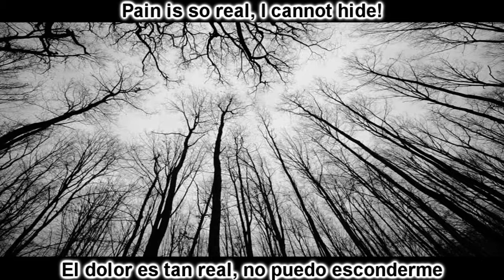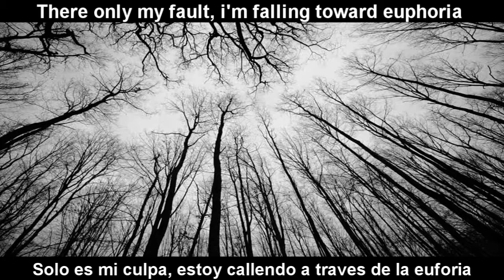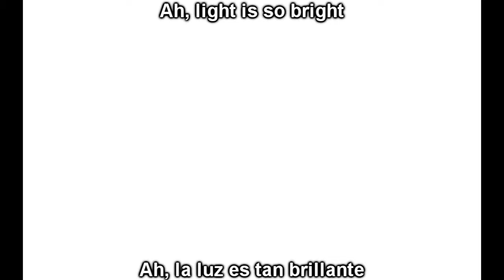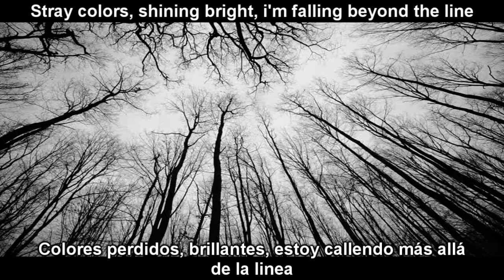【Scythe Of Luna×Yakui The Maid】Lament Rain - Macne Nana [Sub Español]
Canción: Lament Rain
Productor: Scythe Of Luna
Instrumental: YAKUITHEMAID
VOCALOID: V4 マクネナナ (English)
Álbum: Ugly Witchery
Track: 4